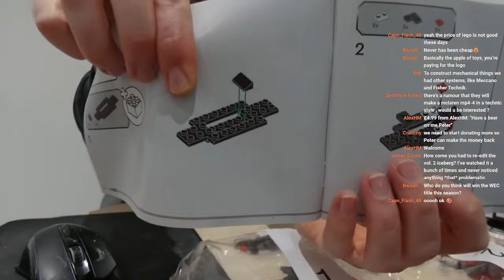Let's build a Lego Porsche Hypercar LIVE!